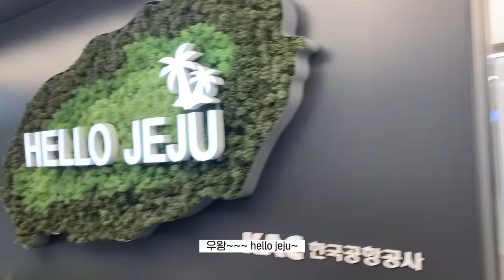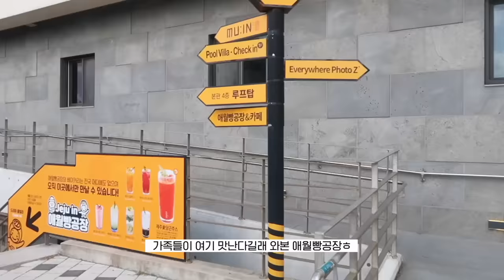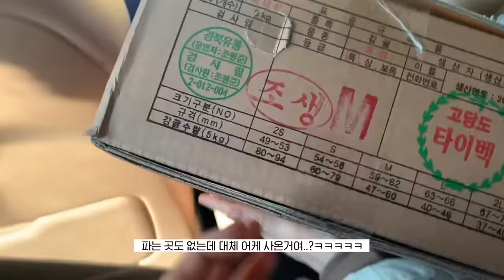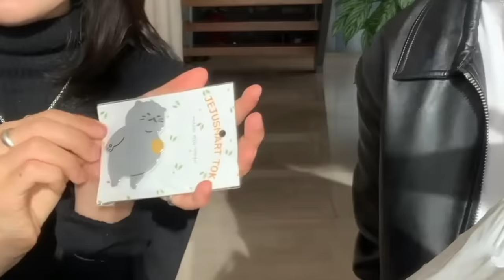eng) 제주도 2박3일 여행vlog🍊ㅣ호캉스하며 제주 맛집뿌시기🌴(ft. 자쿠지)ㅣ애월카페ㅣ금오름ㅣ기념품샵 쇼핑하울ㅣ애월빵공장ㅣ어시장 with 한라산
🍋구달 청귤 비타C 잡티케어 세럼 트리플 기획세트 (30ml 본품*3ea)
12월 한 달 동안 한정 기획세트 39% 할인
정가 50,000원 → 할인가 30,100원

🍋구달 청귤 비타C 잡티케어 크림 기획세트 (75ml+10ml*2ea)
12월 1일~7일, 단 7일동안 30% 할인
정가 27,000원 → 18,900원